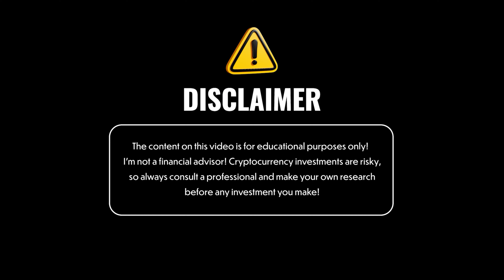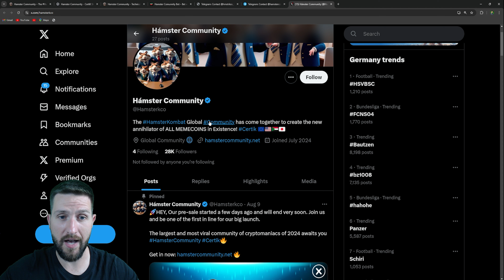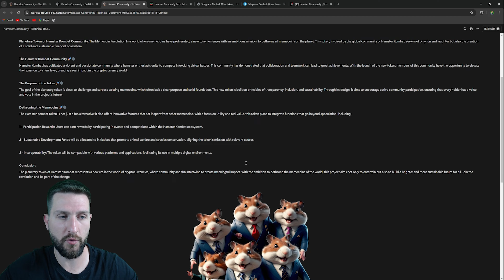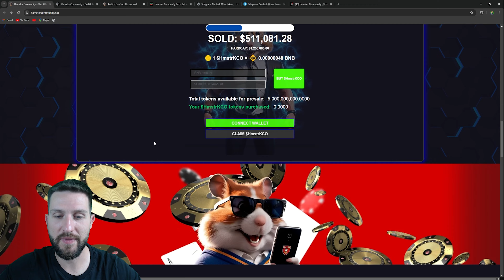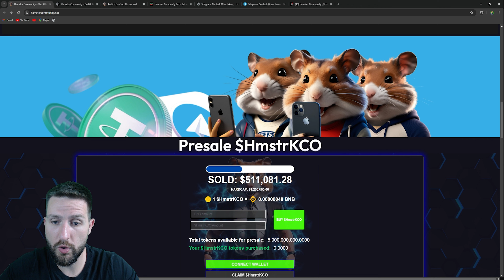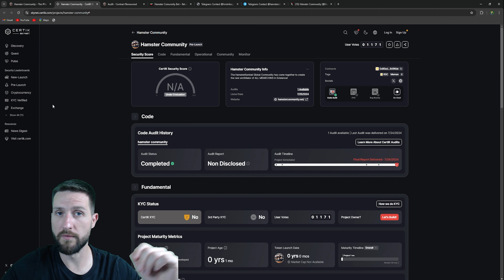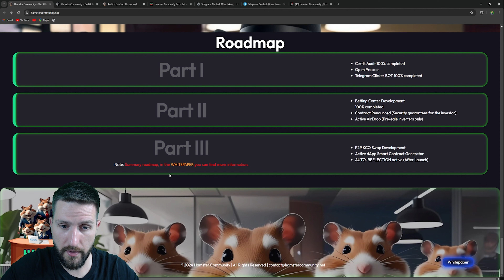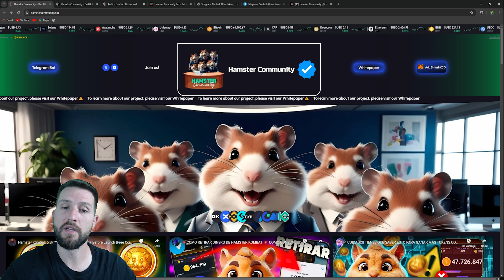🔥 The Hamster Kombat Community APPROVED by CERTIK 🚨 PRESALE PRICE $0.00025 LISTING PRICE $0.00095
Hamster Kombat introduces a groundbreaking token with a mission to transform the memecoin landscape. Backed by a vibrant community, this token aims to surpass existing memecoins by focusing on transparency, sustainability, and real-world utility. From participation rewards to initiatives supporting animal welfare, Hamster Kombat is more than just a memecoin—it's a movement. Learn how this project plans to redefine the crypto world.

●▬▬▬▬▬▬▬▬ 🔥 Secret Calls 🔥  ▬▬▬▬▬▬▬▬●

●▬▬▬▬▬▬▬▬ Useful Links  ▬▬▬▬▬▬▬▬●